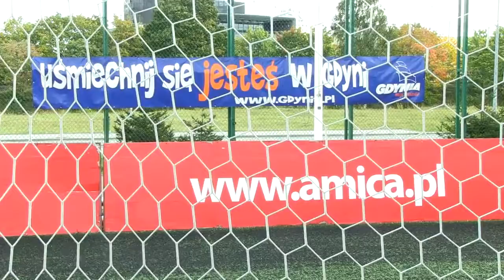Amica nad Bałtykiem cz. 2